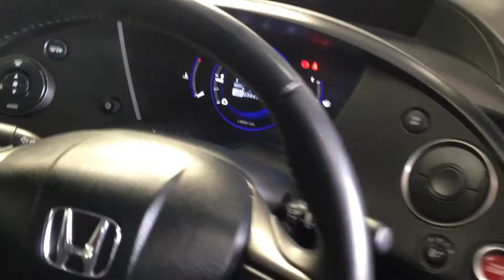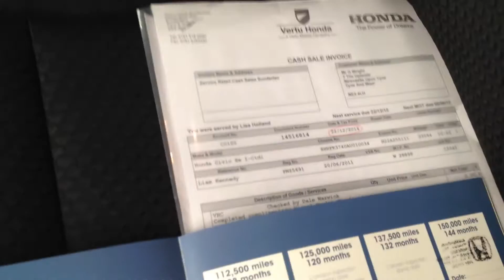HONDA CIVIC SE VIDEO 001